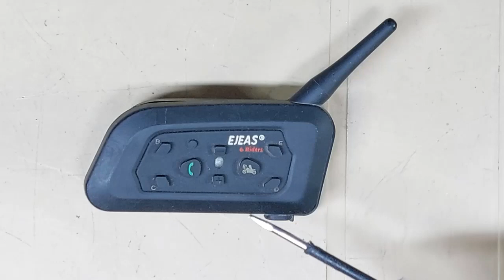تبديل بطارية جهاز الارسال والاستقبال الخاص بخوذة الدراجة EJEAS